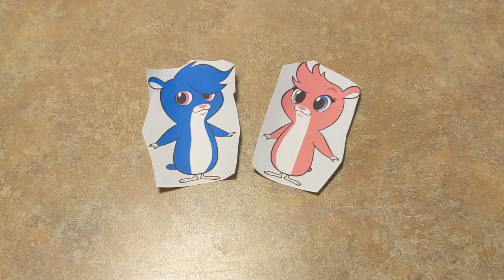Zhu Zhu Pets Origin Stories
Chunk, Num Nums, Pip Squeak, Mr. Squiggles, Jilly, and Bean